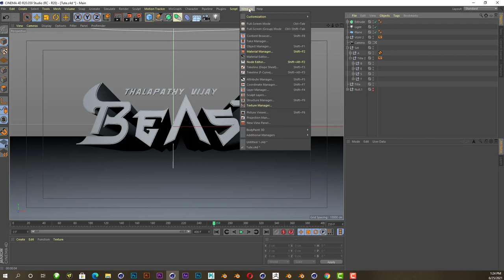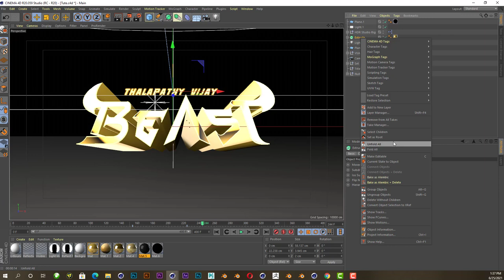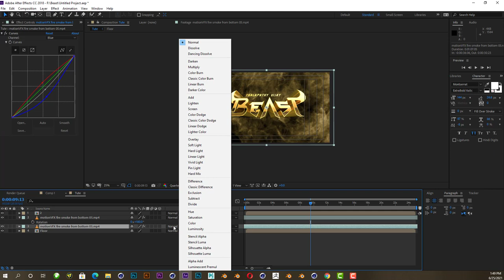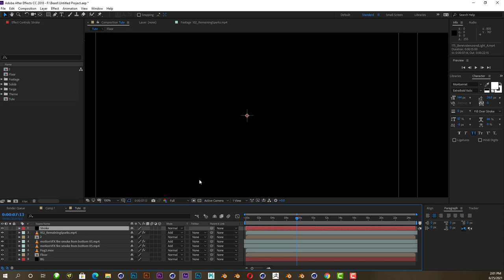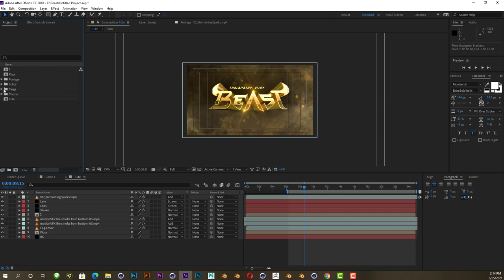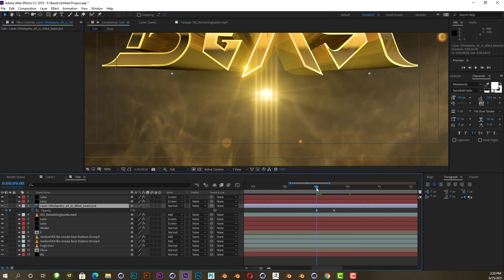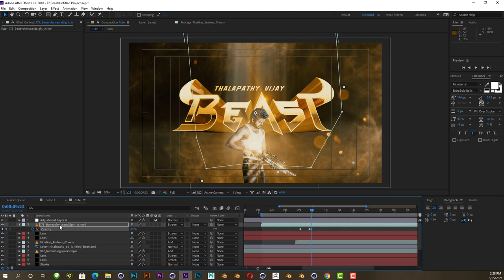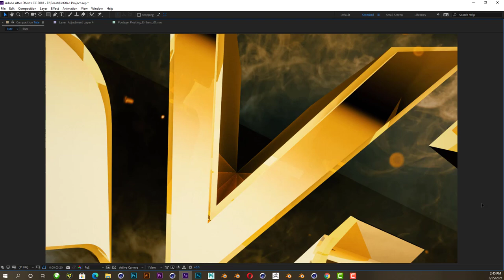Beast Title Animation - Cinema 4D Tutorial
Title Animation Tutorial
BEAST - First Look | Thalapathy Vijay | Sun Pictures | Nelson | Anirudh